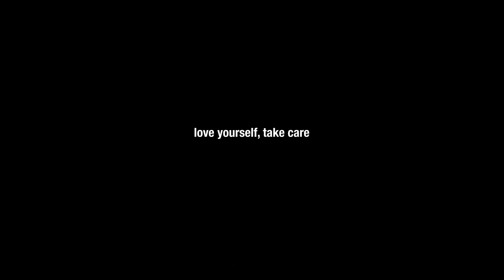I Never Left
You’ve been conditioned to believe the dark parts of yourself are “bad.“ We paint what society considers lower vibrational energy as evil. I disagree, toxic positivity denies the full spectrum of your humanity, there’s immense beauty in the moments when you don’t value yourself, your pain, anxieties, judgments, indulgent, addictive, lustful, hateful & fearful behaviors, these dark & contracted parts of your consciousness are catalysts for your own character development. When you deny these integral pieces of you, repress what’s dying to be expressed, even simulating them in your mind, you feel that authenticity in your heart dim. Feel responsibly to recognize the full spectrum inside of you, without shame or guilt, there’s clarity in do that. You are not those feelings, simply the awareness at play. Without acknowledging suffering within you, you will not know what it means to observe growth. ♾️

All videos are done solo / Produced, Written, Acted, Gaffed, Gripped, Cinematographer, Director, Stylist, Sound Engineer, Editor, Colorist: me ✨

My favorite Bay Area Bakery: Wingen Bakery
Owners: Bryan Wingen x Aimee Wingen
Barber/Haircut: @ thisbarber_al
Kitchen Apron: @ hedleyandbennett